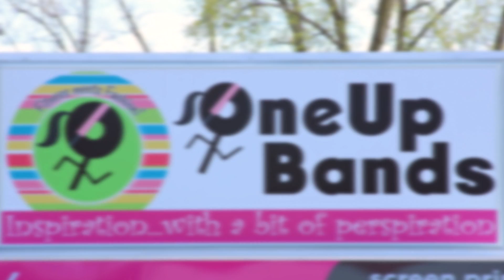Meet One Up Bands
A promotional video for the 'Meet The Makers' segment on Zazzle.com